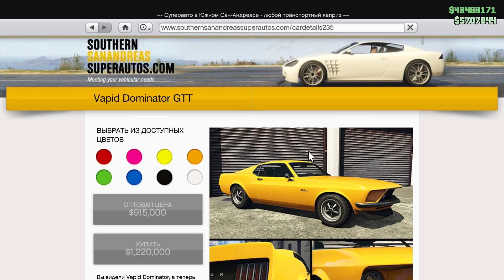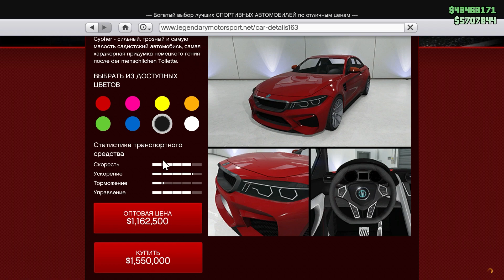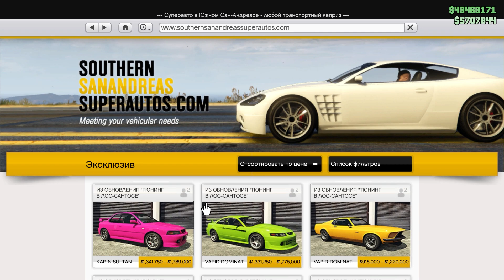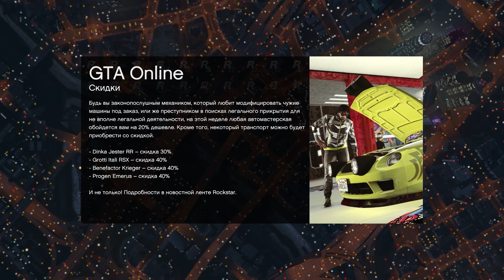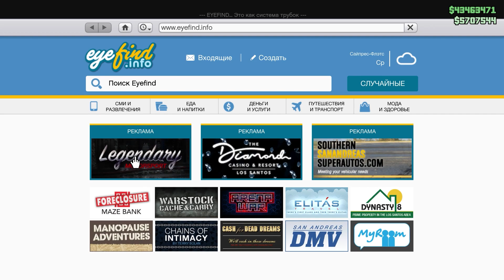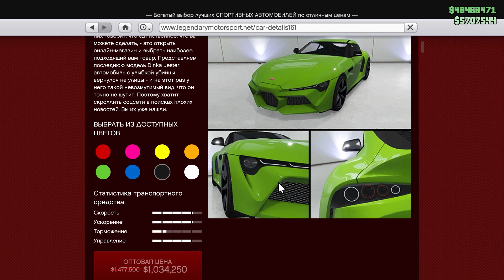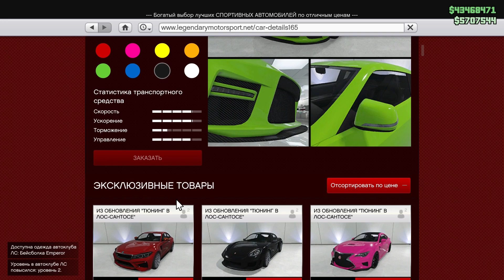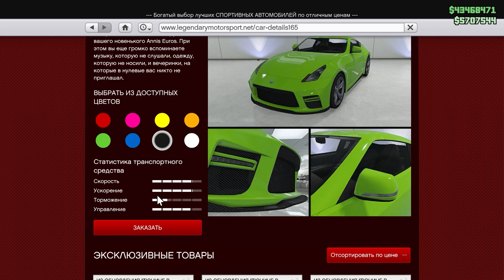GTA ONLINE Los Santos Tuners #2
Webmoney: RUB P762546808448 USD Z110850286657E